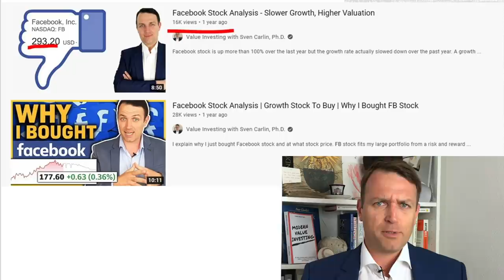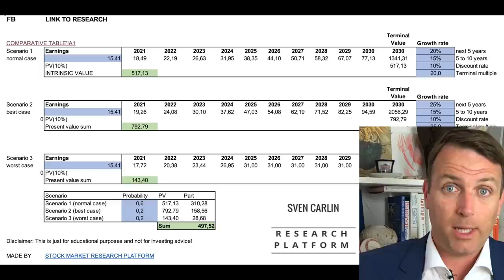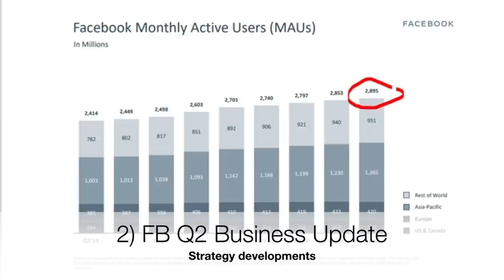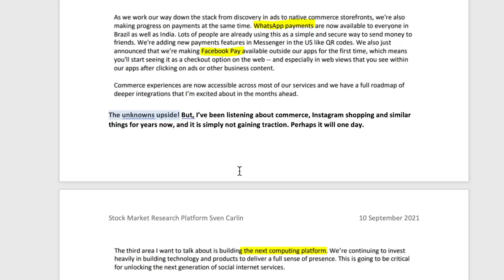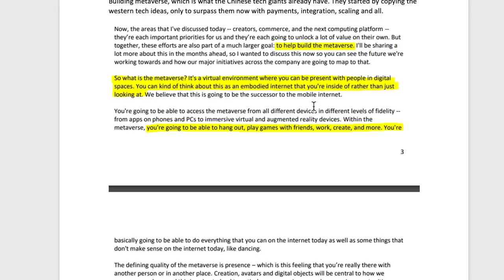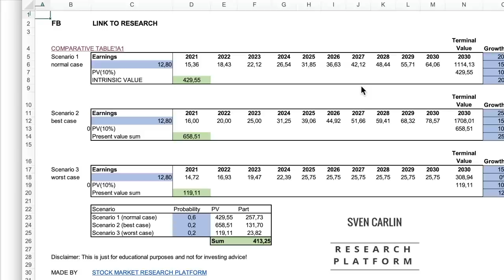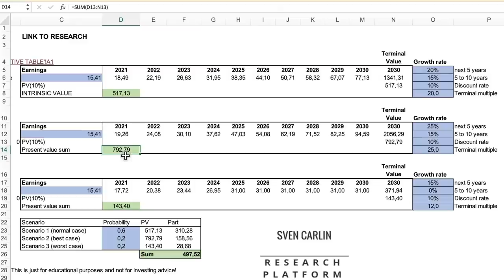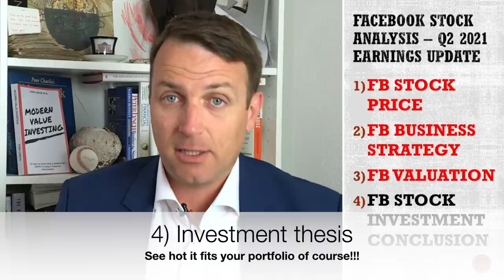Facebook Stock Valuation - A Buy For Me Again (Q2 Earnings Update)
Facebook stock is a buy for me again as the business growth surpassed the stock growth. But, there are also risks and unknown rewards that balance investing in FB stock. I sold at when FB stock price was at $293 a while ago, not afraid to get back in now.

0:00 Facebook Stock Price
3:25 Business Update Q2
5:35 Call Notes
6:09 Risk Reward
8:12 Stock Valuation
11:15 Thesis

I am also a book author:
Modern Value Investing book: